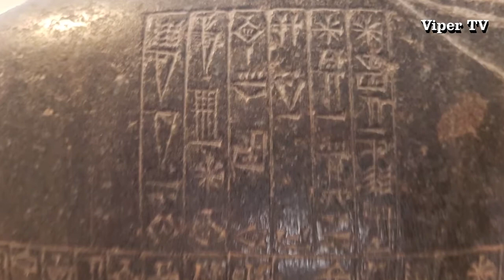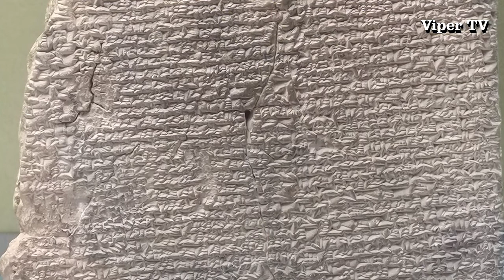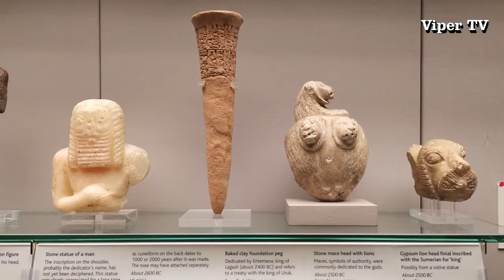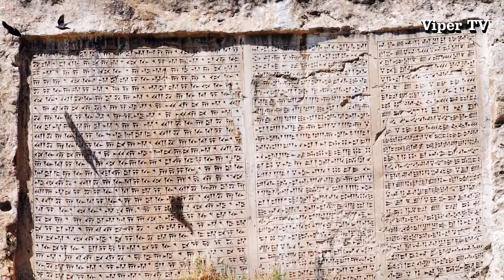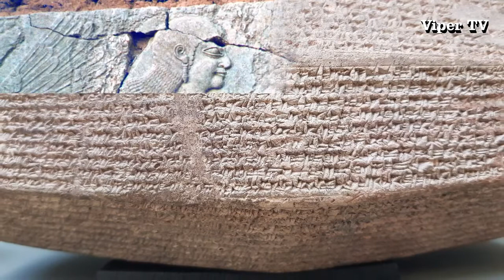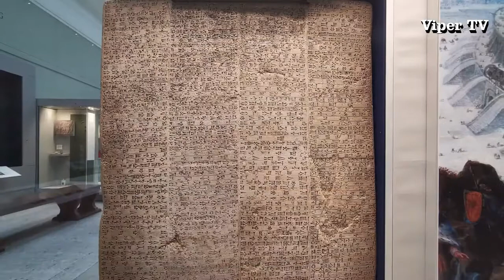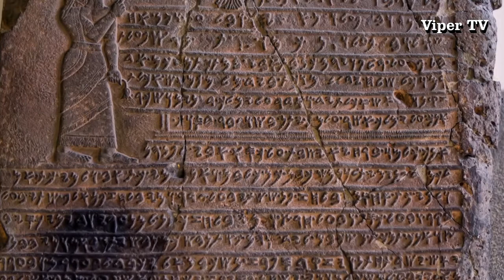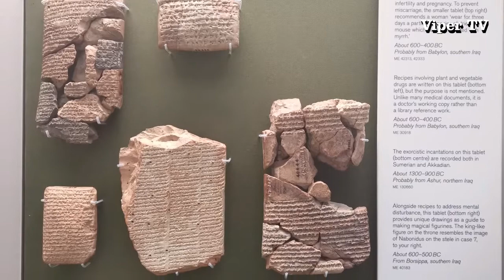The origin of the ancient mankind | Survival hunting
The video is re-uploaded to get information to everyone, not for use in the target currency.